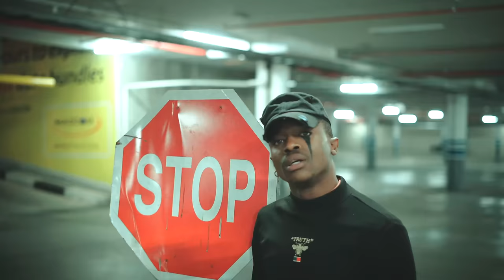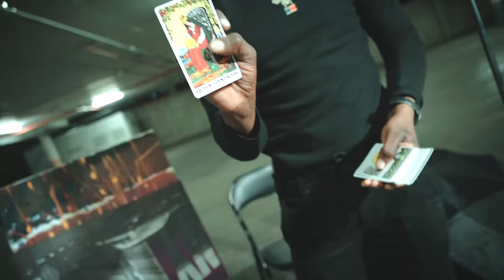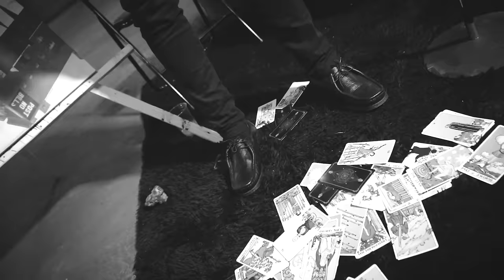ATI - DUMELE prod. VACKS99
A music video by "ATI" performing "DUMELE" Prod. by VACKS99
Visuals by  @cycjouzy    🎥